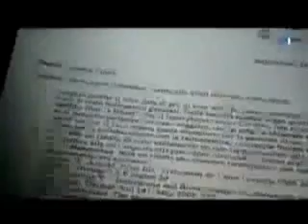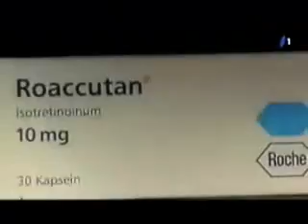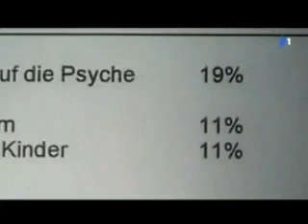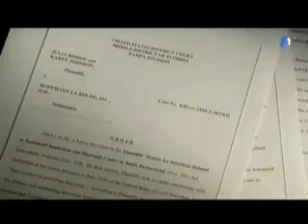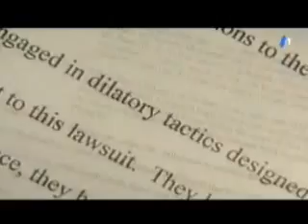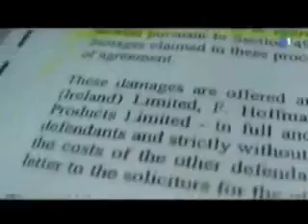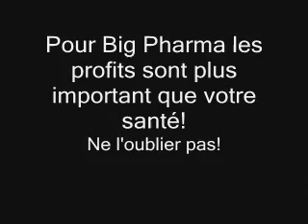Mourir pour des boutons - 4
Suite du documentaire sur le roaccutan produit contre l'acné qui engendre des comportements suicidaires!